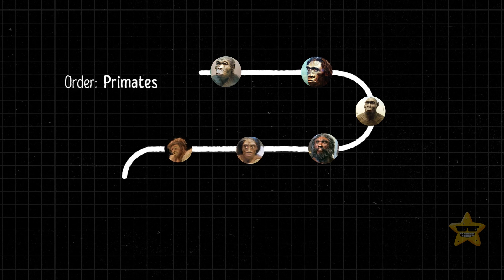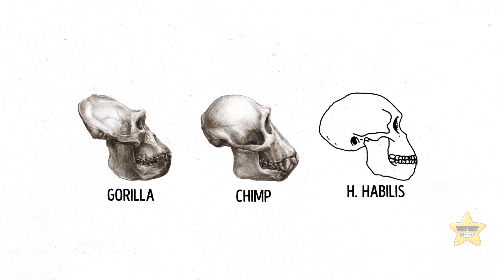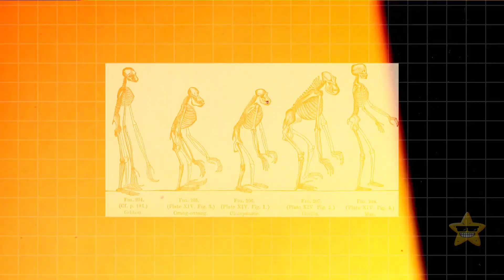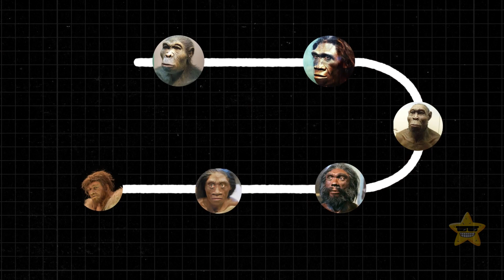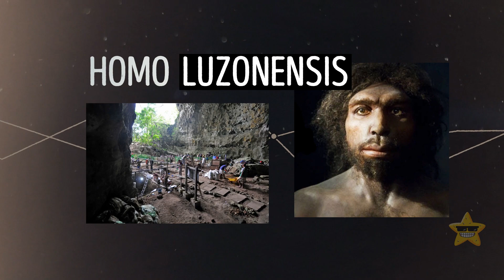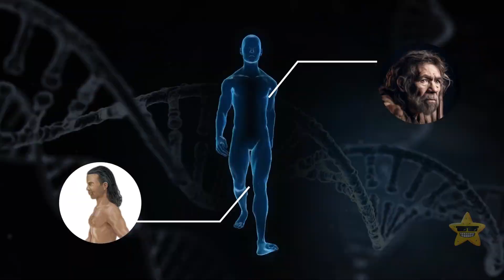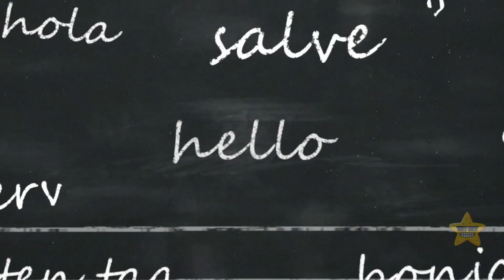Who Were the 8 Other Human Species?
Our planet was once home to multiple human species, not just Homo sapiens. Some of these extinct human species include Neanderthals, who lived in Europe and Asia and shared common ancestors with us. Additionally, there's Homo habilis, often considered one of our earliest ancestors, and Homo erectus, who roamed Africa and parts of Asia for over a million years. These human relatives had unique features and lived in different times, and studying their fossils and artifacts helps us piece together the puzzle of our evolutionary history. 🌍🧬🌄